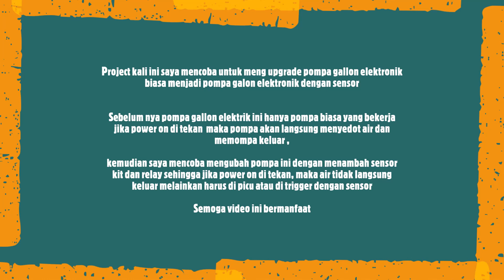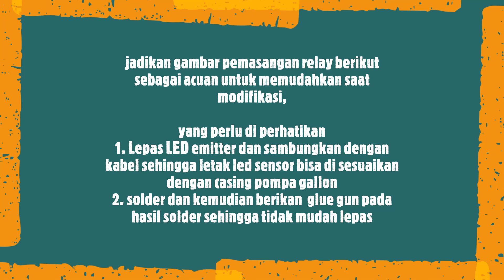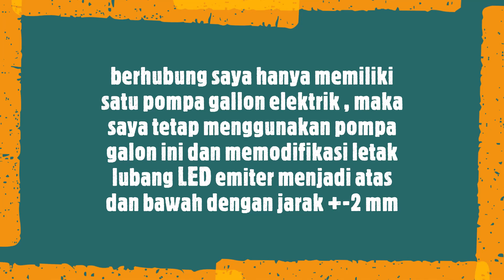DIY | Cara membuat alat cuci tangan otomatis murah anti corona tanpa sentuh dari Pompa Galon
membuat alat cuci tangan otomatis murah anti corona hanya dengan pompa gallon , relay dan sensor halangan, tanpa pemograman adruino dan  dapat di lakukan dengan mudah

jika pompa gallon biasa dapat di upgrade, kenapa mesti beli yang mahal

dengan budget ga sampai 50rb kamu sudah dapat membuat pompa gallon elektrik yang keren

Buat anak kos, rumah, tempat kerja, dan lain lain